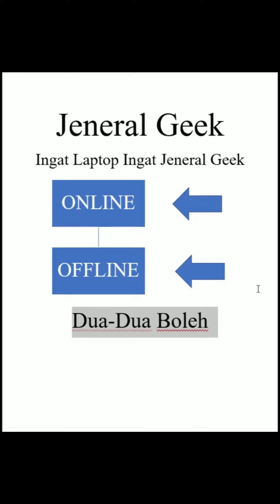Shortcut Key Part 5